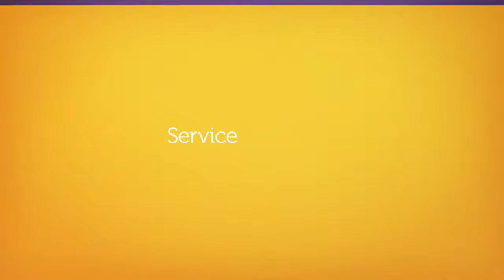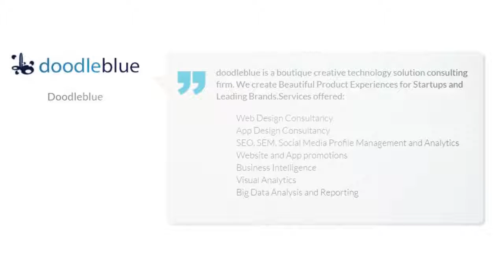IIT KGP_Startup services programme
Startup Services Program is an initiative by E-Cell, IIT Kharagpur. It aims to aid the fledgling start-ups of IIT Kharagpur in terms of providing them certain required business services. Starting-up can be a tricky business.